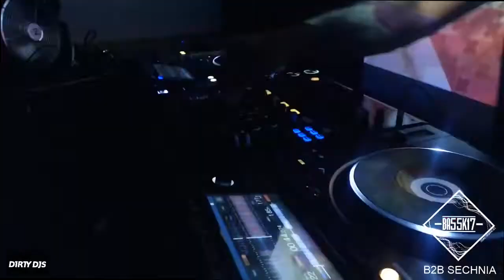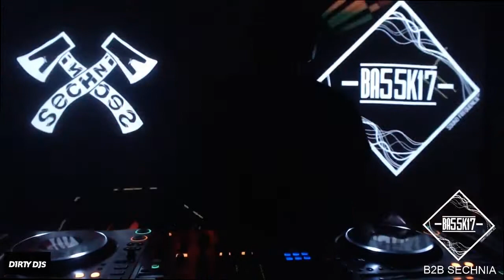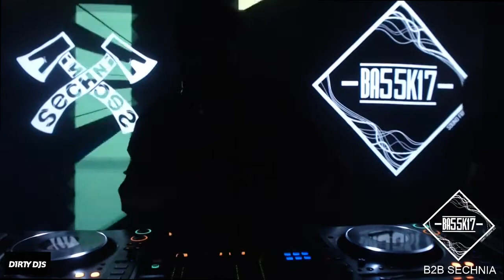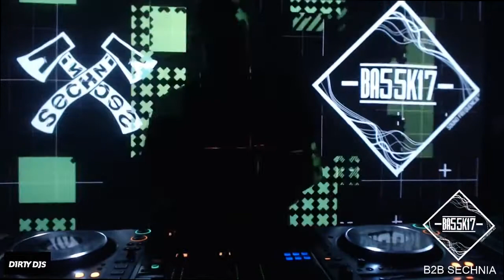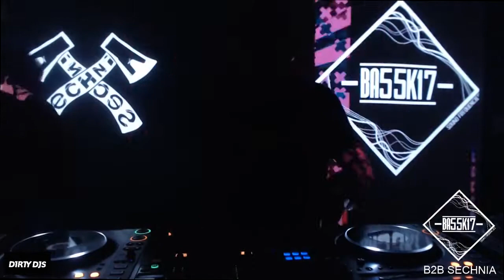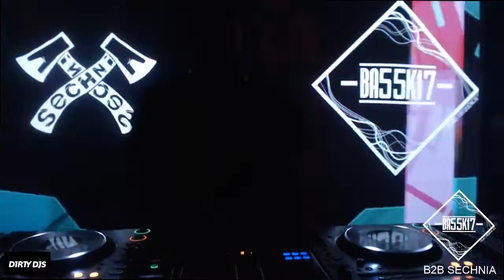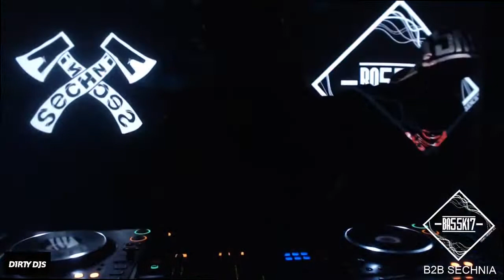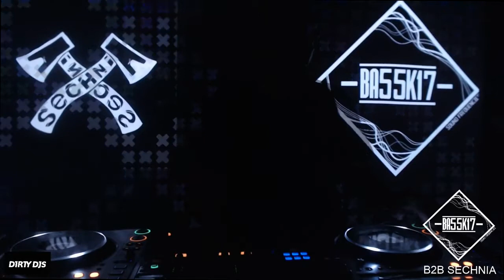BA55K17 B2B SECHNIA@SFQ pres.Heavy Drum and Bass B2B Sessions X BarAmok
BA55K17 B2B SECHNIA
2 hours of pure D`n`B vibes .